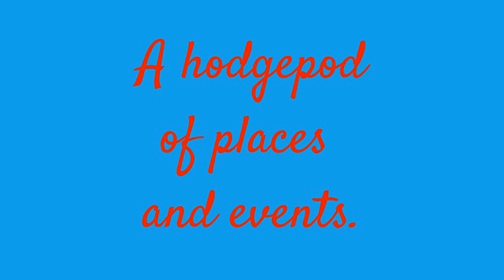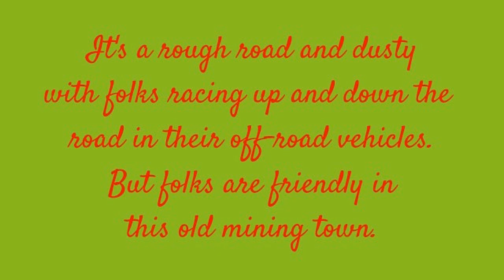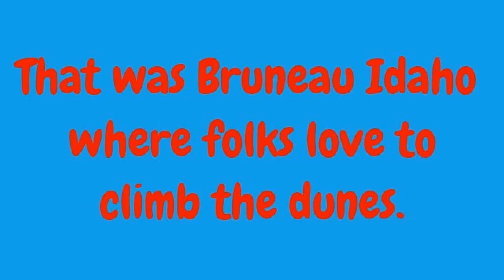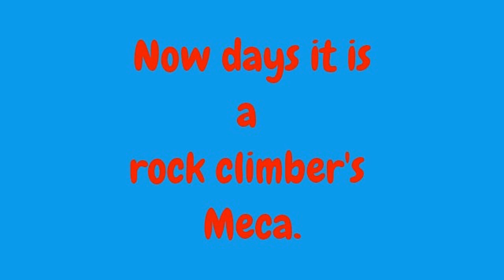Living in Idaho